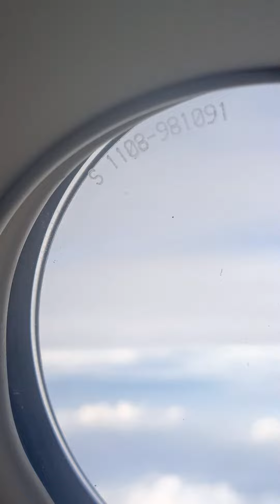it's time to going to Nepal🇳🇵